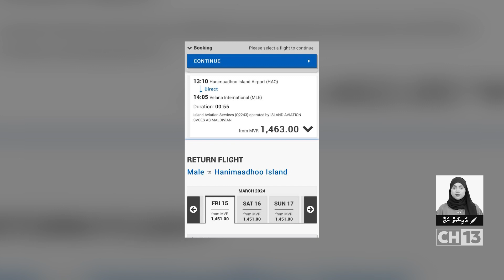Ethereyge Udhuhunvee Kudayoa, Dhakkaalee Bodu Dhalheh!